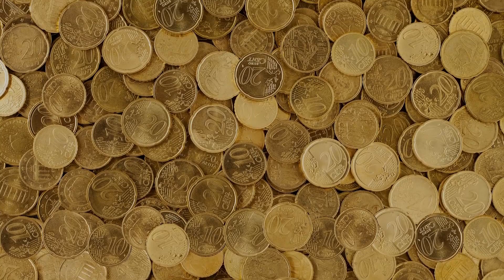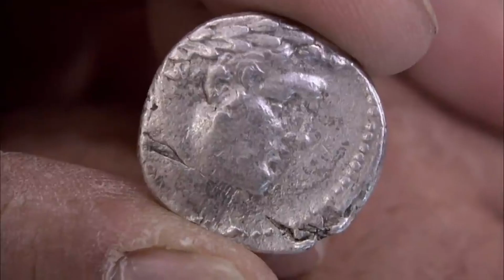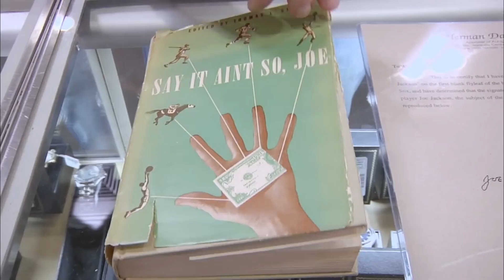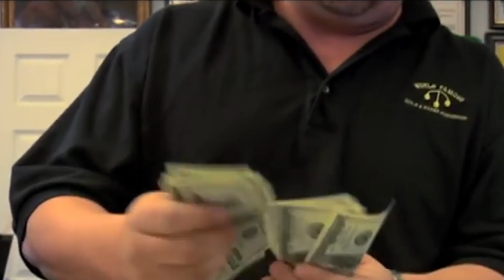10 Times Thieves Tried To Sell On Pawn Stars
10 Times Thieves Tried To Sell On Pawn Stars

About:
Pawn Stars is an American reality television series shown on History and produced by Leftfield Pictures. The series is filmed in Las Vegas, Nevada, where it chronicles the daily activities at the World Famous Gold & Silver Pawn Shop, a 24-hour family business opened in 1989 and originally operated by patriarch Richard "Old Man" Harrison, his son Rick Harrison, Rick's son Corey "Big Hoss" Harrison, and Corey's childhood friend, Austin "Chumlee" Russell. The series, which became the network's highest rated show, and the No. 2 reality show behind Jersey Shore, debuted on July 26, 2009.

The series depicts the staff's interactions with customers, who bring in a variety of artifacts to sell or pawn, shown haggling over the price, and discussing its historical background, with narration provided by either the Harrisons or Chumlee. The series also follows the interpersonal conflicts among the cast. One reviewer referencing these conflicts described the show as a version of Antiques Roadshow "hijacked by American Chopper's Teutul family." TV Guide has offered a similar description, calling the show "one part Antiques Roadshow, a pinch of LA Ink and a dash of COPS."

Numerous local experts in a variety of fields also regularly appear to appraise the items being sold or pawned, two of whom have gone on to their own spin-off programs. Antique restorer/metal artist Rick Dale is the star of the series' first spin-off, American Restoration, which premiered in October 2010, and mechanic/auto restoration expert Danny "The Count" Koker stars in the second spin-off, Counting Cars, which debuted August 13, 2012.